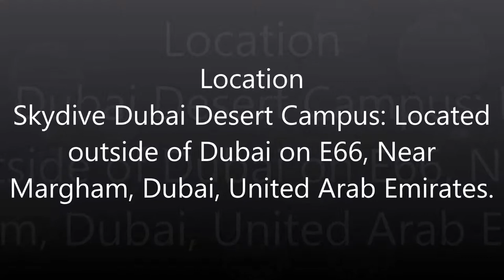skydivedubai AFF Category E2 - Pratik Sayare - Skydive Dubai Desert Campus: Jump number 14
Category E2

Result - PASS

Exit - Dive
Circle of Awareness
Front loop and recovery
Altitude check
Check Canopy

Instructor - Pablo Rua

Landing